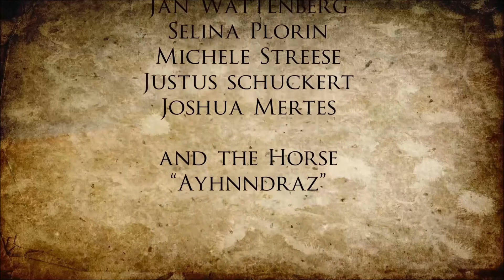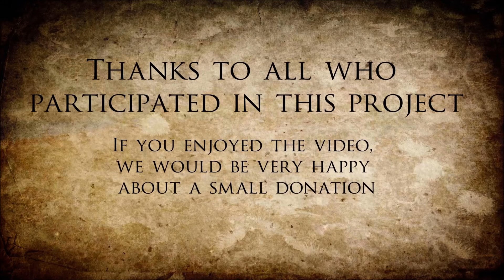Legacy Of Assassins - "Out Of Ashes" - Official Music Video (Assassin's Creed Fan-Project)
Hey guys 😁 We are very proud to present to you our 5th music video of our album "Legacy Of Assassins".
It's a fan project inspired by the AssassinsCreed games from Ubisoft.
We really hope you like it 😁 Constructive criticism and feedback is welcome and helps us to improve our next videos.

📖Story:
Bourgogne, 1620
Only one powerful member of the Templar Order remains to be eliminated. The Commander-in-Chief of the Royal Cavalry 'Sir William Marshall' is currently at his country estate. Believing that no one could harm him now, he dares to go for a ride across his land and is only slightly guarded. The assassins Álvaro and Salina Mancini want to exploit this vulnerability in order to prepare an ambush. This enemy is the most dangerous and skilled fighter so far. Weakening him beforehand would thus give the assassins a big advantage...

CREDITS:
🎵 Music composed by: Jan Wattenberg
🎬 Produced by: Surreal Film e.V.

Also a big thanks to Iris Berthold, Justus Schuckert and Ayhnndraz (Andy) for their support and Excalibur Hannover for the permission to film at their location 😀👍

Additional Supporters:

Fahrschule Kehlert-Buckel
Robin Rustler
Sabine Kozlowski
Patrick Nupnau
Christian Dieckmann
Paul Geisbrecht
Dietmar Reddig